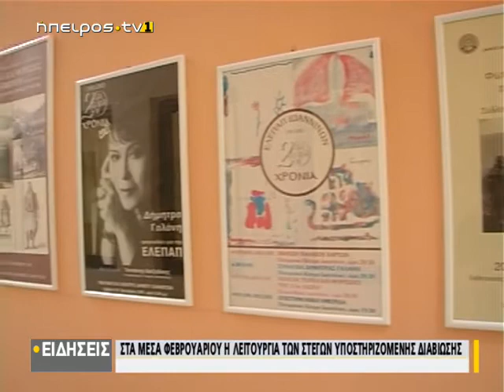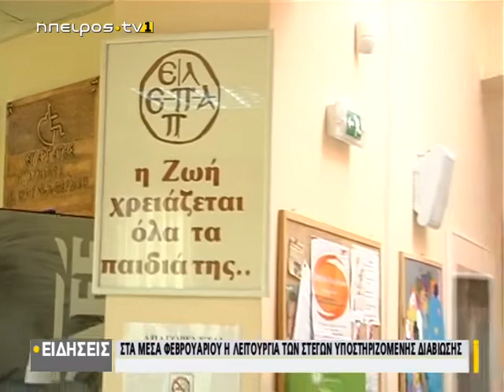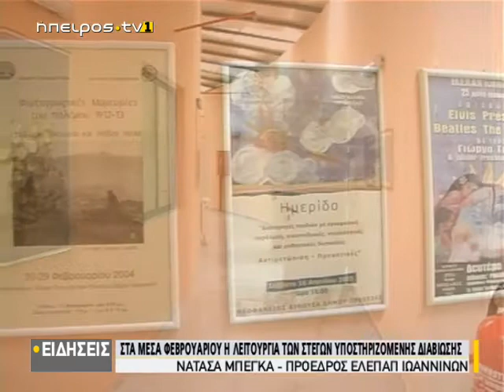Στα μέσα Φεβρουαρίου η λειτουργία των στεγών υποστηριζόμενης διαβίωσης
| Στα μέσα Φεβρουαρίου η λειτουργία των στεγών υποστηριζόμενης διαβίωσης | 09/12/2019